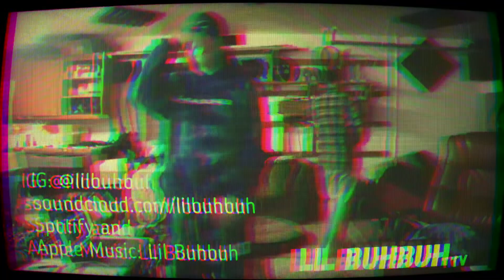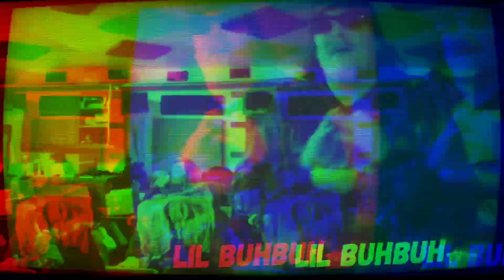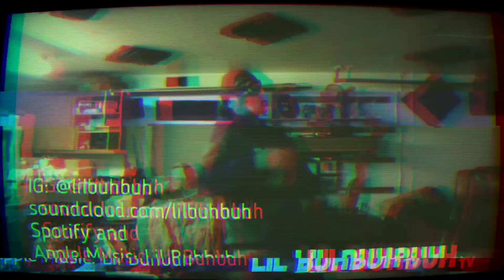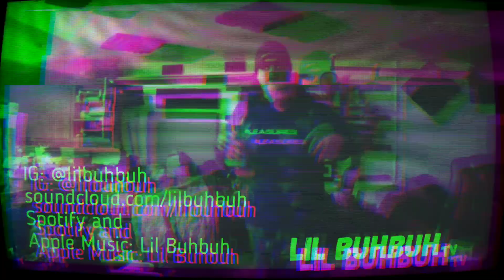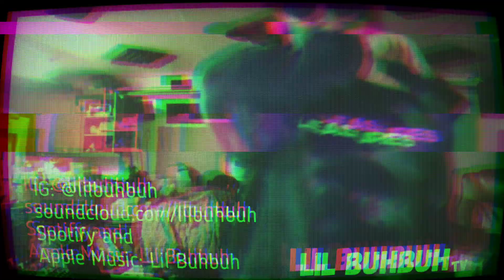Lil BuhBuh Live @ Virtual Valley Music Festival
Lil BuhBuh Live at Virtual Valley Music Festival on Saturday, June 27th, 2020.

Brought to you with no ads. If you’re interested in supporting our incredible charity partners, donate below.